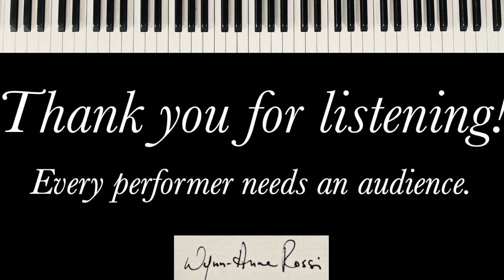Fingerless Gloves #9: Annabel plays "Diamonds on the Water" by Wynn-Anne Rossi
BRAVO, Annabel. Your beautiful finger technique makes this music sparkle with sunshine!

Note from the composer:
“Diamonds on the Water” was inspired by a camping trip along the shores of Lake Superior. The sun was flashing bright diamonds on the surface of the water. The piece is dedicated to my dear friend and former student, Rozi Eulberg.

The Fingerless Glove Recording project is a playful celebration of pianists performing the music of Minnesota composer, Wynn-Anne Rossi. Levels range from elementary to advanced solos, duets and trios. Ages range from young students to seasoned adults.

Special thanks to friends at Schmitt Music, Bloomington MN who provided this gorgeous Steinway and the use of their auditorium.

This sheet music is published by FJH Music and distributed by Alfred Music.

Purchase at your local music dealer!  Or ...